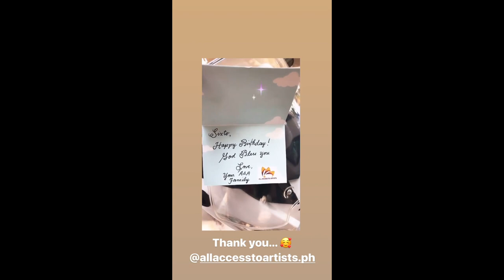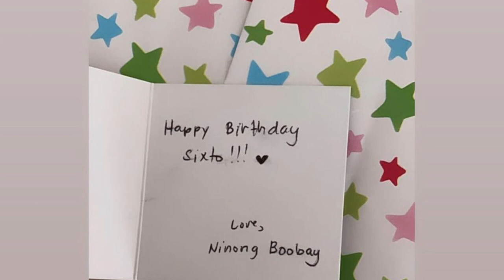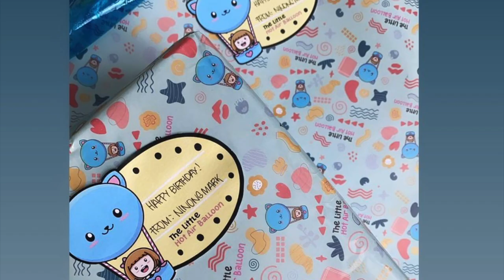BABY ZIGGY BIRTHDAY|| MARIAN AND DINGDONG DANTES BABY